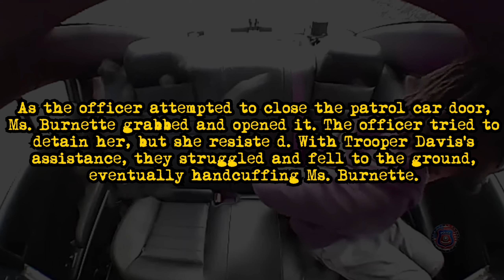Caught on Bodycam: Police Chase ends in arrest of two Black Males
An Officer in pursuit of two men driving a Chevy that refused to stop ultimately had to execute a Pit maneuver to halt the vehicle.